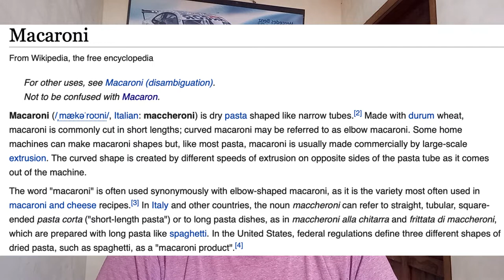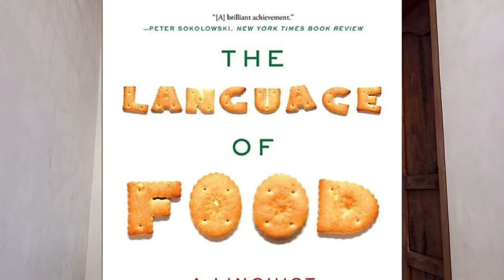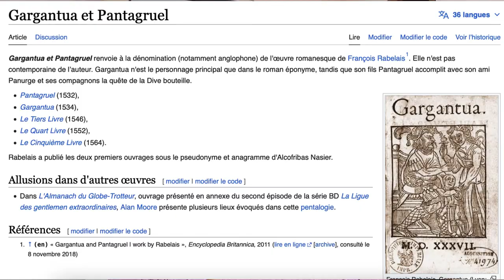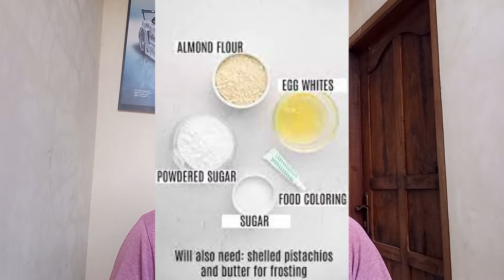Daniel Jurafsky: Macaron, Macaroon, atau Macaroni?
Halo semuanya,

Udah lama banget aku ga bawain video tentang makanan Prancis. Hari ini aku bahas tentang Macaron. Kalian pasti udah pada tau bentuknya kayak gimana. Tapi, tau gak kalian makanan ini datengnya dari mana?
Kuy tonton aja videonya ya hehe

Timestamps:
00:00 Intro
00:39 Macaron
02:28 Kemunculan pertama + Sicilian Cuisine
06:35 Maccarruni
08:06 Abad ke-16 + François Rabelais
10:08 Pernikahan Medici dengan Henri II
10:45 Ingredients + legenda bentuk bulat
12:50 outro